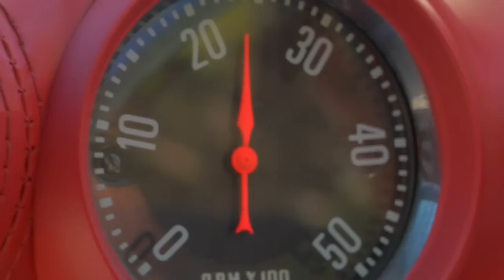I Like To Tinker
Susan Walker sings about one of her favorite things to do.  With Captain Virginia (Pam Cook) guest starring.
Featuring Jennifer Dohn, Kandis Erickson, Kristin Erickson, Jo-Anne Krupa, Alyshia Ochse, Emily Peck, Jennifer Ross and Ilana Sullivan.  Shot by Neal Lett, with Brandon Lawrence and Ari Davis, key grip Todd Nicodemus, 1st A.D. Jason C. Brown.  Special thanks to Gary and Susan Lorenzini.  Music by Dan Wistrom, Scott Lorenzini